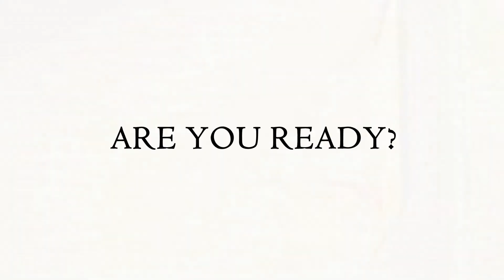7 Days to Go!